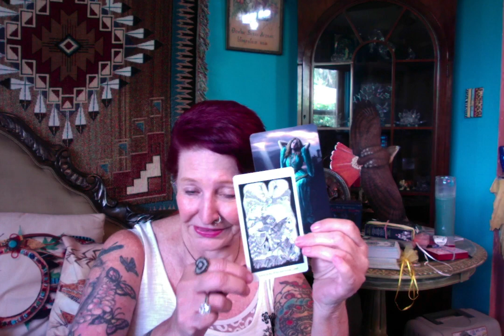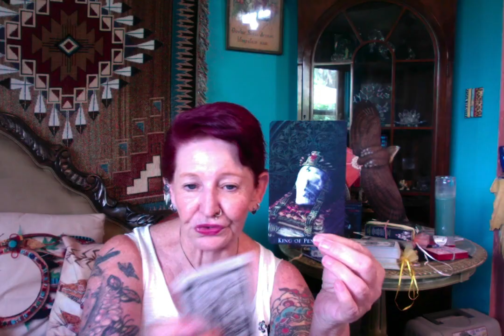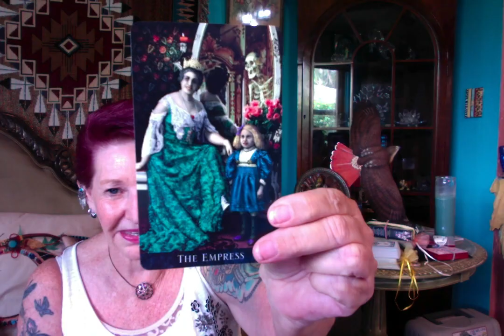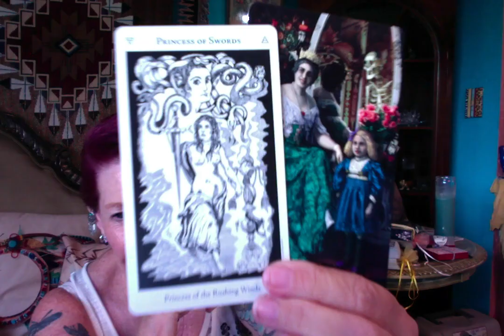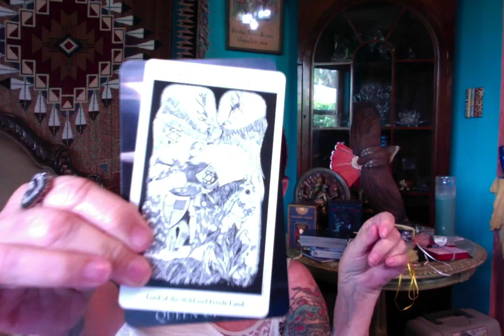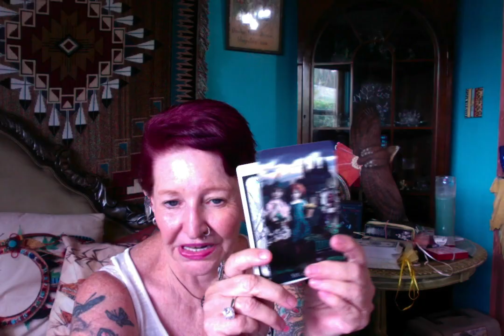Epstein Has Left This World ------- Ganga Tarot -